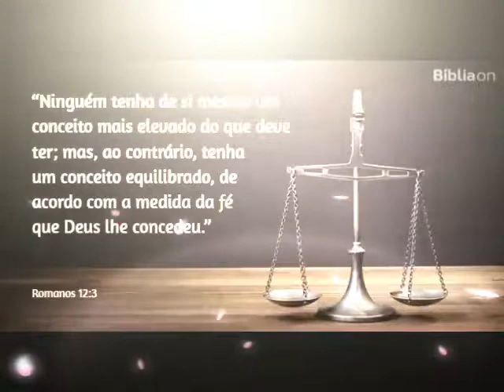= NÃO SOU CELEBRIDADE= Grupo GUERREIROS DE CRISTO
Departamento masculino  GUERREIROS DE CRISTO "MEPB de São J. do Panelinha"  Não sou celebridade - Muro de Fogo